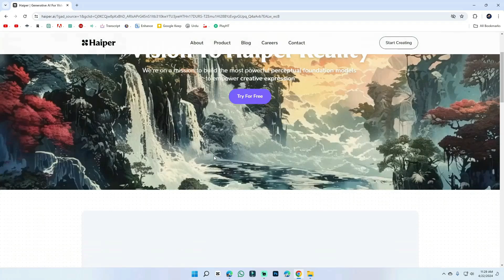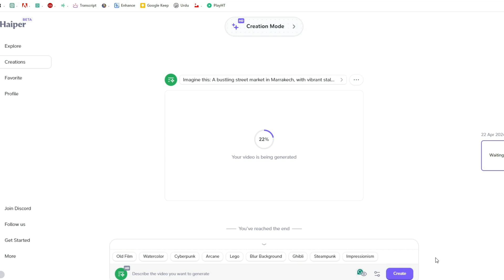AI TURNS TEXT & IMAGES INTO VIDEOS | Haiper AI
Discover the revolutionary capabilities of Haiper AI in our latest demo video, where we showcase how this cutting-edge technology transforms text and images into stunning videos effortlessly! In this video, you'll see firsthand how Haiper AI enables creators, marketers, and businesses to bring their ideas to life with just a few clicks.

Learn about the innovative features that set Haiper AI apart in the world of video creation, including its intuitive interface, advanced algorithms, and the ability to generate high-quality videos in seconds. Whether you're looking to enhance your content marketing strategy or simply want to explore creative possibilities, Haiper AI makes video production accessible to everyone.

Join us as we delve into the future of video content creation and witness the magic of AI transforming your words and images into captivating stories.